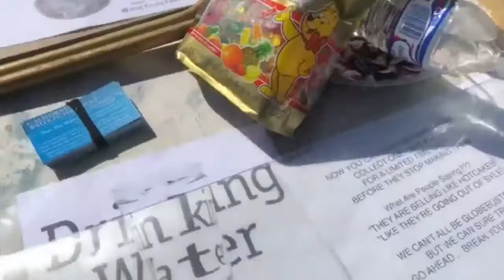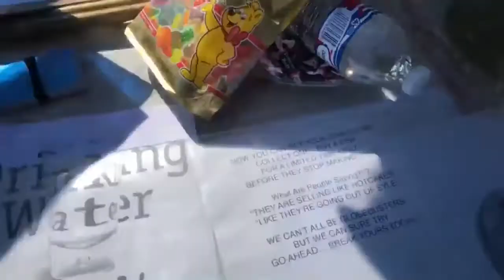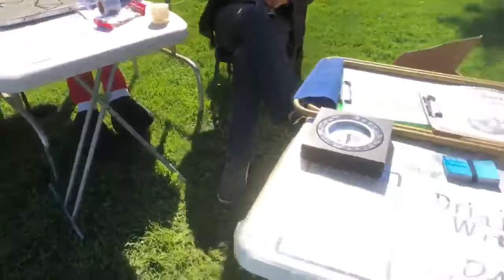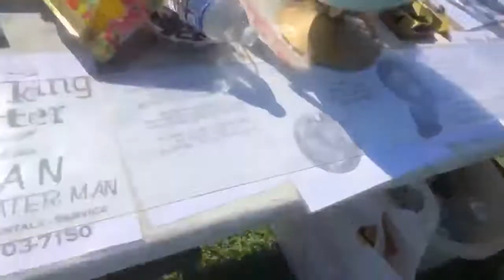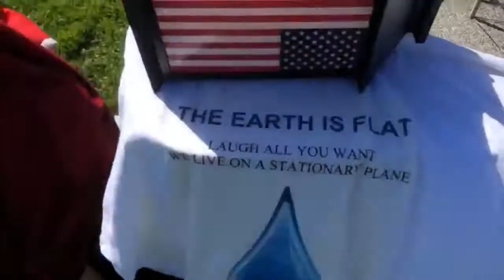Dan The Water Man @ FE Meetup In Palmdale CA 2018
FE Dude broadcasting a flat earth meetup live in Palmdale CA 2018 on Poncho Pete's live YouTube channel. Jeran and Missa from Jeranism were there. It was held outdoors. It was windy that day.